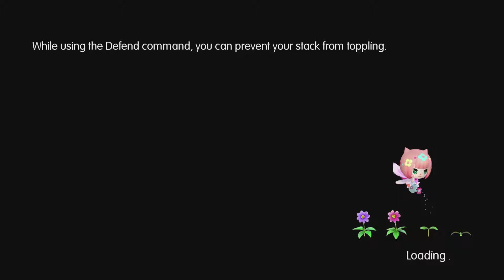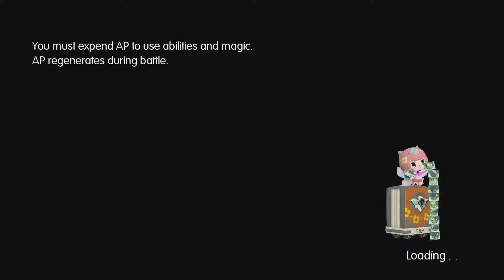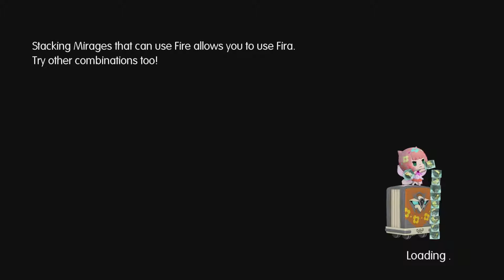Warrior of Light! || World of Final Fantasy Let's Play - Part 5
We're going to be playing through an awesome game for Final Fantasy lovers called World of Final Fantasy. Think Pokemon meets Final Fantasy!!

Recording Software: OBS
Editing Software: Adobe Premiere Pro CC 2017, Photoshop Pro CC
Microphone: Blue Yeti